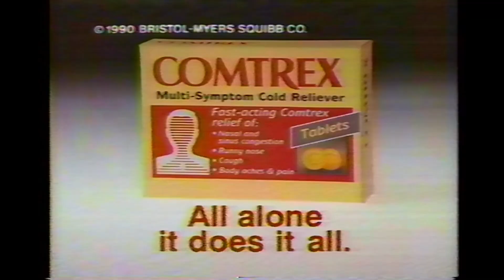Comtrex Commercial (1990)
Commercial for Comtrex recorded November 20 1990 on WIXT-TV in Syracuse New York.